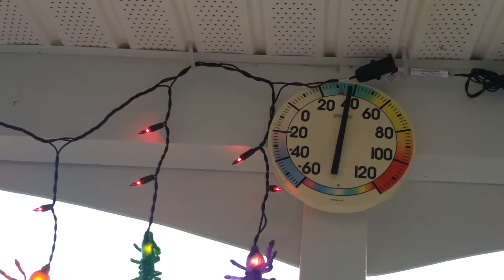VLOG: SNOW IN CENTRAL NY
October 18th and we have snow in Central NY